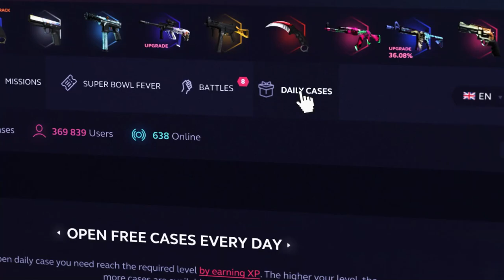¡ME VUELVEN A ACUSAR DE LLEVAR HACKS! | DE 0 A GLOBAL # 14